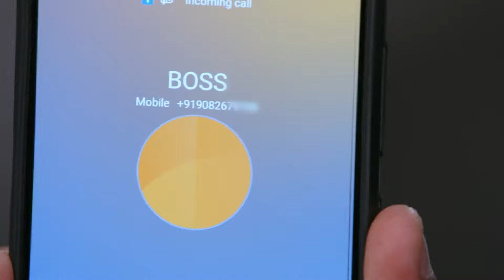Sherlyn argues with Prithvi | Chinna Poove Mella Pesu | Ep 678 | ZEE5 Tamil Classic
Sherlyn apologises to Prithvi after they dispute and she speaks up for Rishabh. When a leader covers his face, a thief knows something is up. Sameer assists Karan in rescuing Rishabh from the bandits.